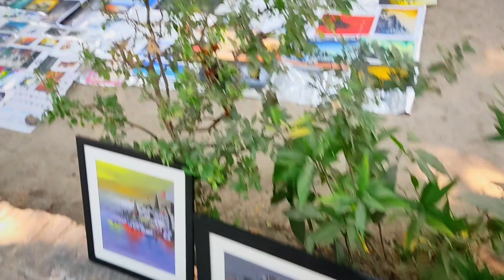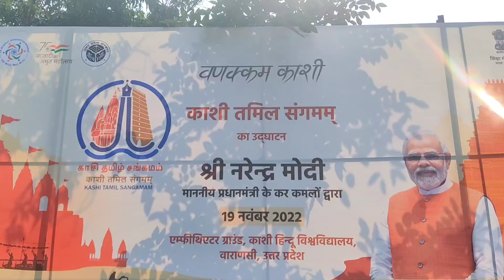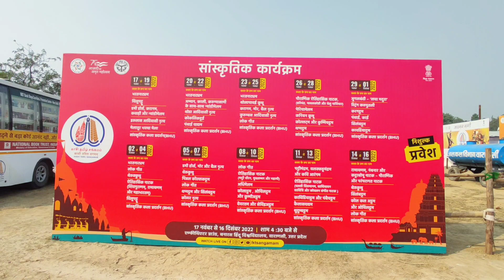🥰 Kashi Hindu Vishwavidyalay( Birla temple)